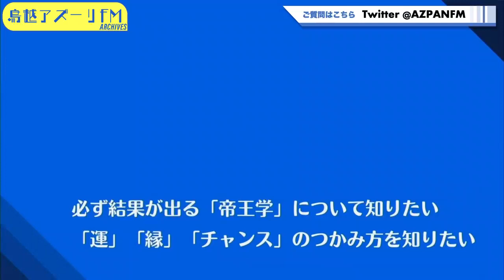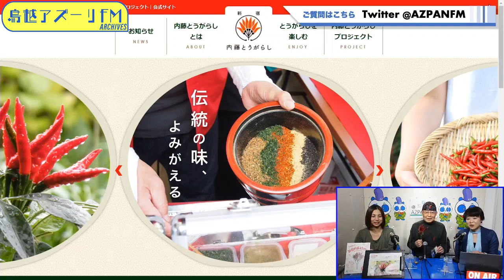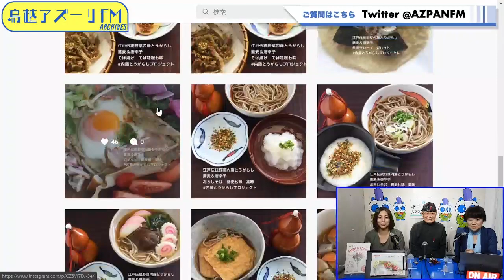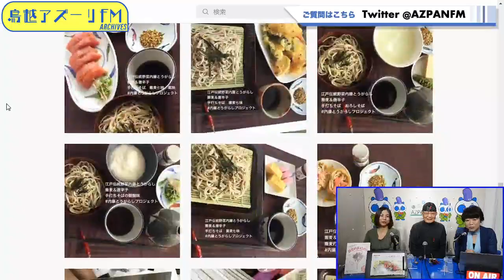2022年03月10日配信 木曜人生劇場 天地人 MC：安慶陽 サブMC：黒田由実 ゲスト：成田重行(地域開発プロデューサー)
MC：安慶陽
サブMC：黒田由実
ゲスト：成田重行(地域開発プロデューサー)